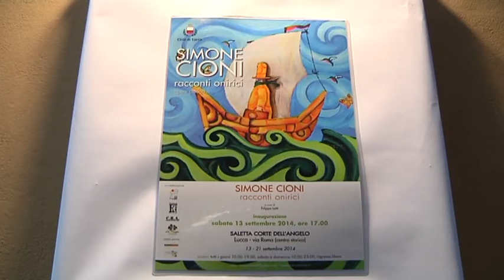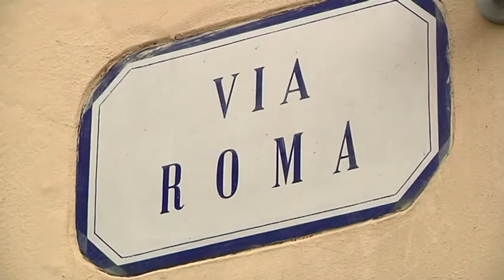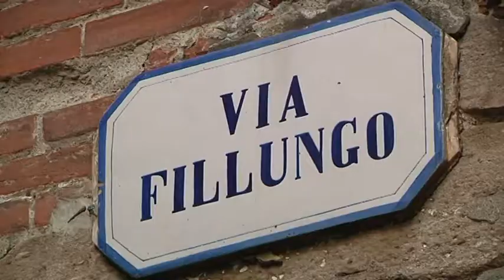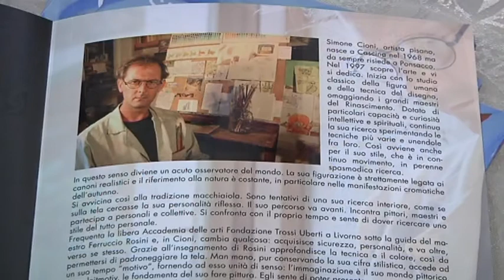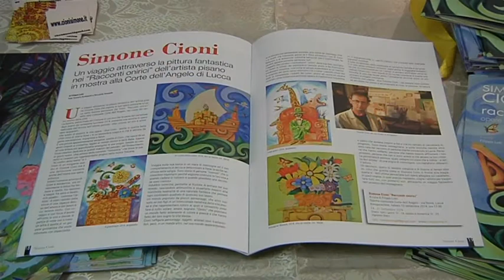SIMONE CIONI Lucca